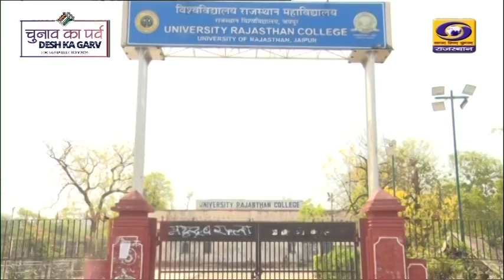Lok Sabha Election : राजस्थान कॉलेज एवं कॉमर्स कॉलेज में होगी मतगणना प्रक्रिया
लोकसभा चुनाव 2024 के तहत शांतिपूर्ण मतदान के बाद मंगलवार 4 जून को सुबह 8 बजे से जेएलएन मार्ग स्थित कॉमर्स कॉलेज में जयपुर ग्रामीण लोकसभा एवं राजस्थान कॉलेज में जयपुर लोकसभा सीट की मतगणना प्रक्रिया शुरू होगी. जयपुर जिले की दोनों ही लोकसभा सीटों के लिए मतगणना की तैयारियों को जिला प्रशासन की ओर से अंतिम रूप दे दिया गया है.  जयपुर जिले के जयपुर सीट एवं जयपुर ग्रामीण सीट के लिए 218 टेबल पर 312 राउंड में 4213 ईवीएम से और 97 टेबल पर डाक मतपत्र एवं ईटीपीबीएस से मतगणना होगी. उन्होंने बताया कि कॉमर्स कॉलेज में जयपुर ग्रामीण लोकसभा सीट के लिए 106 टेबल पर 161 राउंड में 2 हजार 128 ईवीएम और 50 टेबल पर डाक मतपत्र एवं ईटीपीबीएस से मतगणना होगी. वहीं, राजस्थान कॉलेज में जयपुर लोकसभा क्षेत्र के लिए 112 टेबल पर 151 राउंड में 2085 ईवीएम और 47 टेबल पर डाक मतपत्र एवं ईटीपीबीएस से मतगणना होगी.